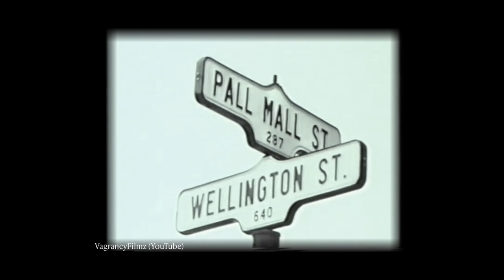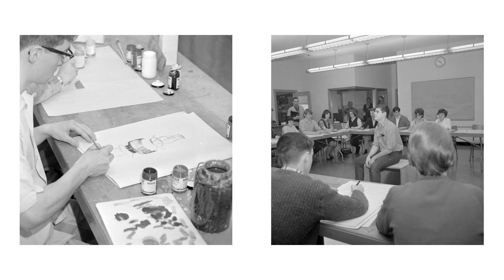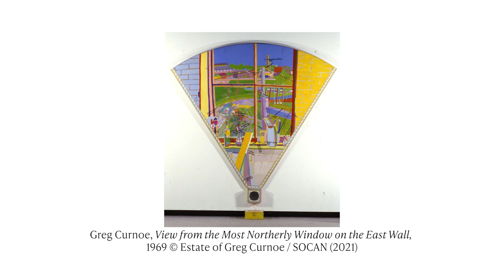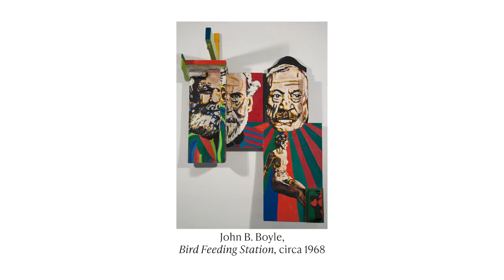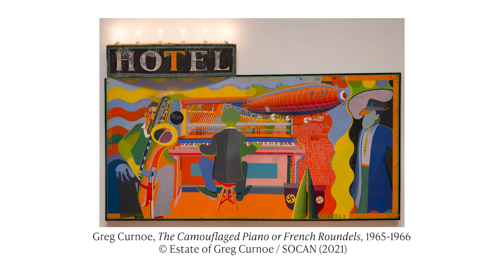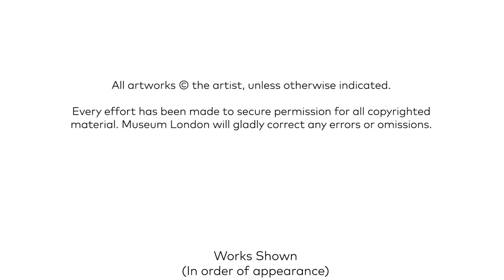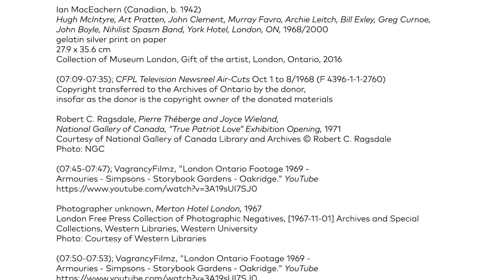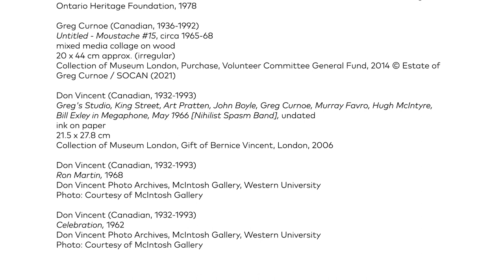Reflections on London Regionalism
We sat down with the artists, writers, and gallerists who were here in London to create and witness the London Regionalism movement.